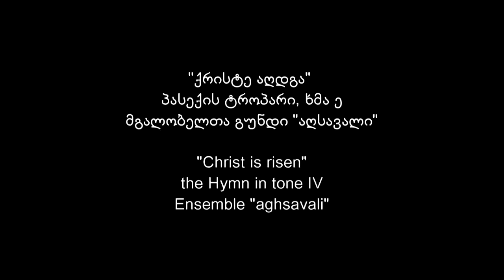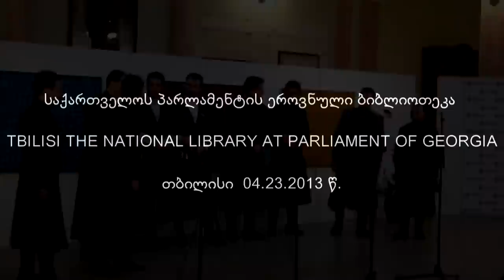"ქრისტე აღდგა"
პასექის ტროპარი, ხმა ე
მგალობელთა გუნდი "აღსავალი"
 "Christ is risen"
the Hymn in tone IV
Ensemble "aghsavali"

საქართველოს პარლამენტის ეროვნული ბიბლიოთეკა
TBILISI THE NATIONAL LIBRARY AT PARLIAMENT OF GEORGIA
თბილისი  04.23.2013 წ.